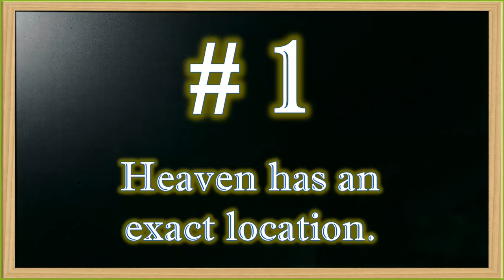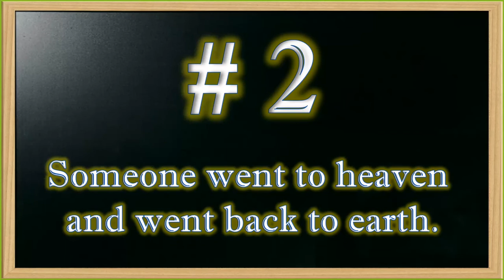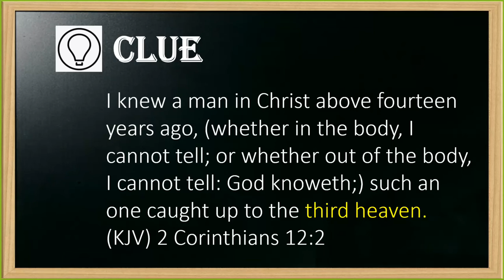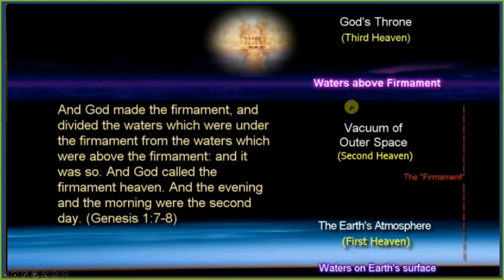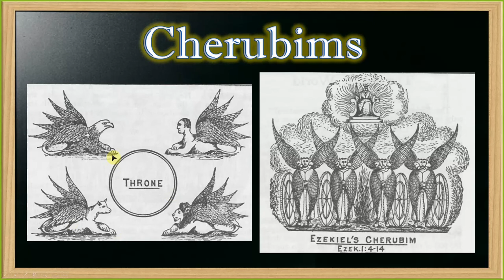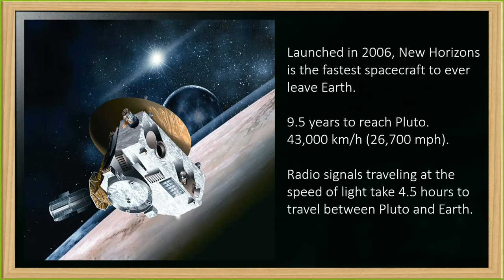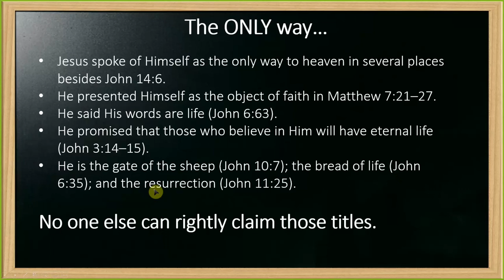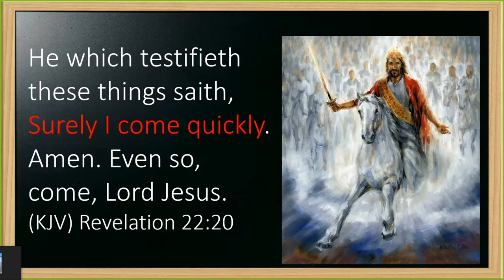7 Interesting Facts about Heaven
In this bible study, you will learn about the BEST place you'd ever want to be, or to see.

Some things that you will discover here are.
1. Where is heaven located?
2. How does it looks like?
3. Did someone get there and went back here?
4. The shape of the universe?
5. How do the pyramids relate to the heavens?
6. How far is heaven? How long can I travel to that place?
7. What vehicle do I need to travel to go there?
8. The sure way how to get there?

Note that due to time, details are not mentioned on some areas.

PS: This channel is NOT monetized. If you can see ads, this is forced by Youtube WITHOUT my consent. That goes for all my videos.